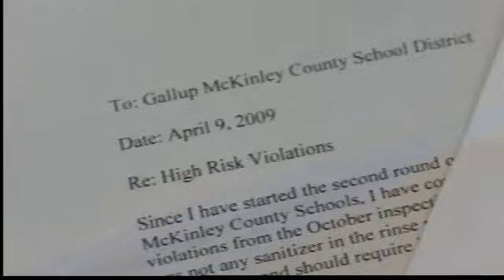Major Mea Culpa by School Superintendent to News 13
Gallup McKinley County Superintendent apologizes to News 13